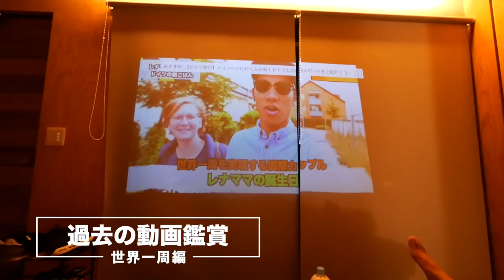富士山が一望できるキャンプ場で寒中水泳してきた！【山梨県・富士河口湖】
Dot Glampingの情報はこちら

今回は、キャンプ初心者の2人がグランピングに挑戦しました！
富士山が目の前に見える河口湖周辺のグランピング施設で大満喫！
ぜひ本編をお楽しみください！